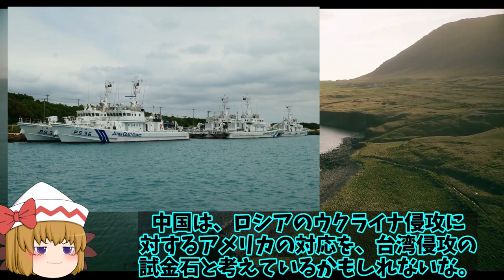海保ついに本気で警備活動に大型巡視船投入！中国海警局の侵入は日に日に石垣市議も驚異を沖縄県知事だけのんきに？【ゆっくり解説・軍事News】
引用・転載「出典：海上自衛隊ホームページ」
引用・転載「出典：航空自衛隊ホームページ」
引用・転載「出典：陸上自衛隊ホームページ」